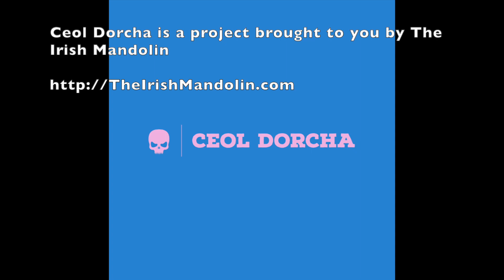Ceol Dorcha - The Sunny Banks/The Mills Are Grinding - DEMO - Recorded 8 August 2023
10 August 2023.  The second of two demos today from my lo-fi, trad-influenced drones'n'distortion project, Ceol Dorcha.  A signature set for me!